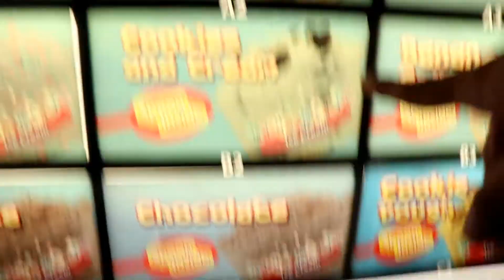NEVER MESS WITH ALFRED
Things got pretty crazy when someone told me that I suck. They soon learned, and you should learn as well, never mess with Alfred. This xylophone player has a loyal following and my spammers do not take kindly to haters.
Help spam the world with Alfred the Xylophone player.